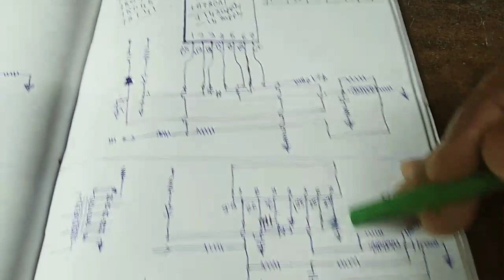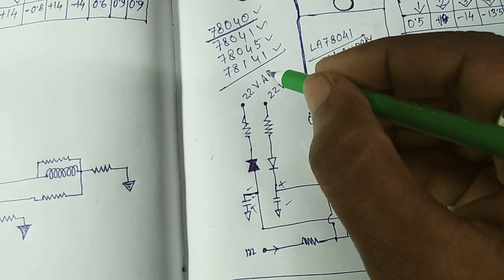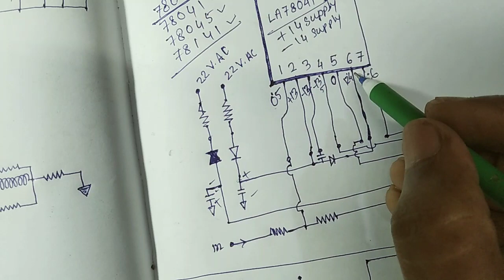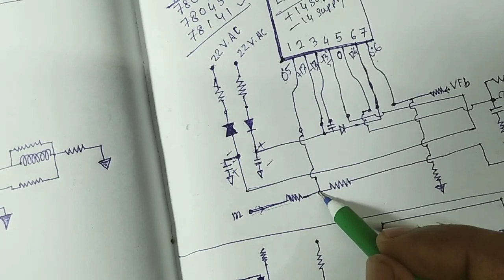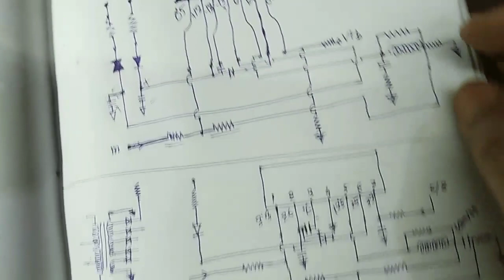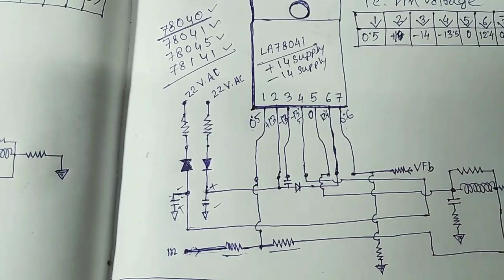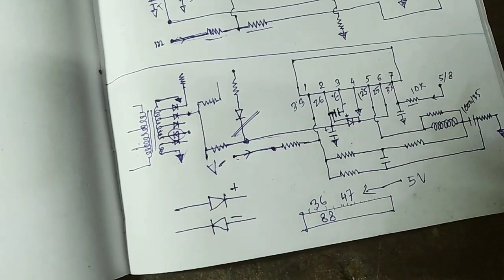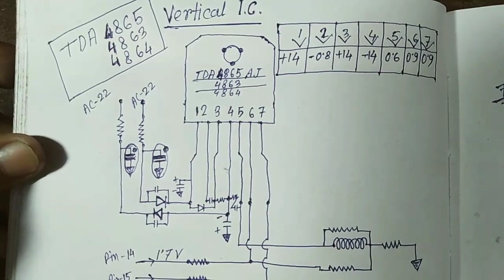78040, 78041, 78045, 78141 IC Details./ CRT TV vertical section Details./ Vertical IC details.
78040, 78041, 78045, 78141 IC Details./ CRT TV vertical section Details./ Vertical IC details.

👉TDA 4865 IC Details./TDA 4863 / TDA 4864. LG VERTICAL SECTION DETAILS// LG CRT TV VERTICAL SECTION.